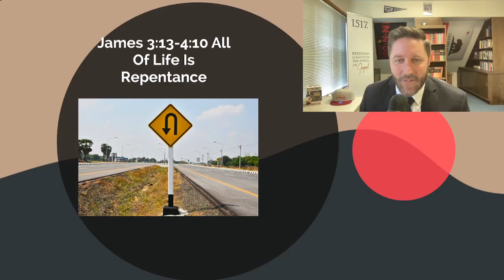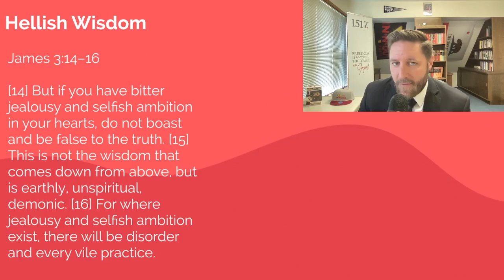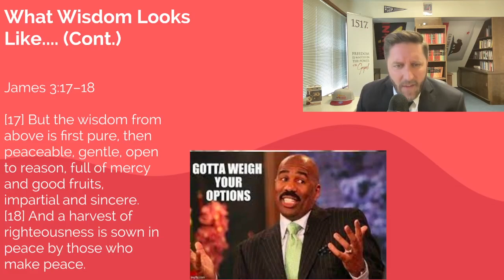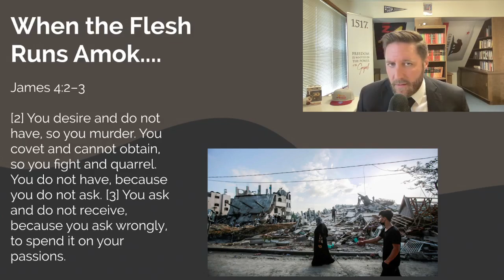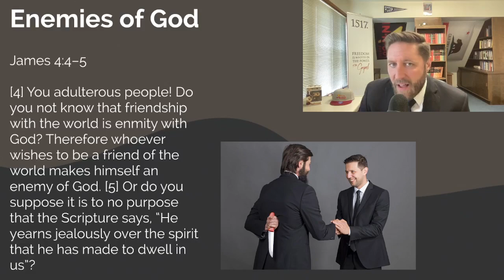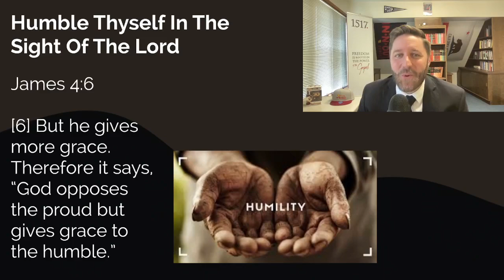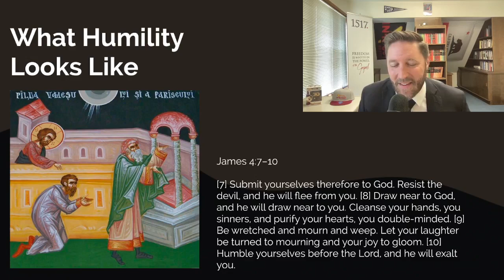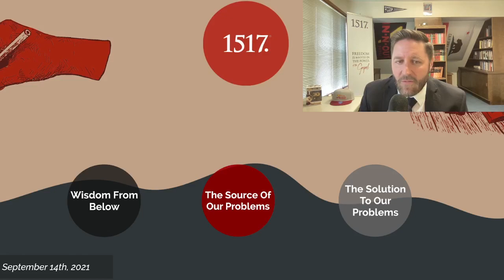The Gift Of Repentance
Pastor Erick Sorensen takes a look at James 3:13-4:10 noting how James uses both words of Law & Gospel to bring his readers to repentance.